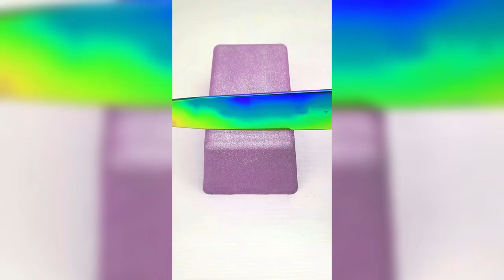Just a satisfying video to relax your mind (just hear the asmr)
satisfying video just for you